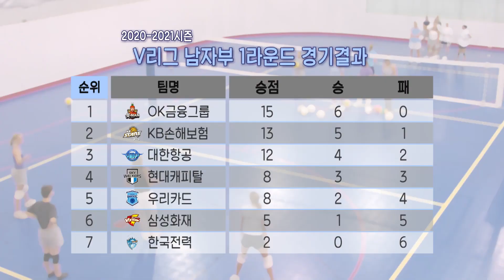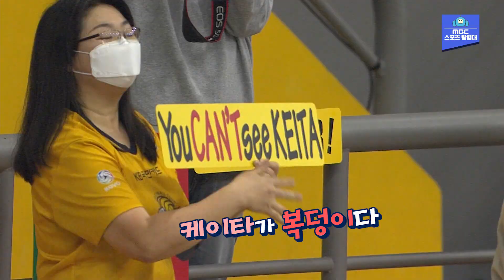'당하지만 말고 그대로 갚아줘'! 승부욕인가 비매너인가? 김연경과 케이타가 불붙인 V리그 불문율 논란!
만년 하위권 KB 손해보험을 우승권으로 이끈 복덩이 케이타!

하지만 19세 청년의 세리머니를 보는 상대 선수들은

마음이 참 불편하다는데요

"케이타! 세리머니 그만해"  "케이타 세리머니 따라해버려"

경기 끝나고 인사를 안하기도 하고, 상대팀의 대응법도 가지각색입니다

케이타가 불러온 때아닌 불문율 논란

승부욕으로 봐야할까요 비매너로 봐야할까요